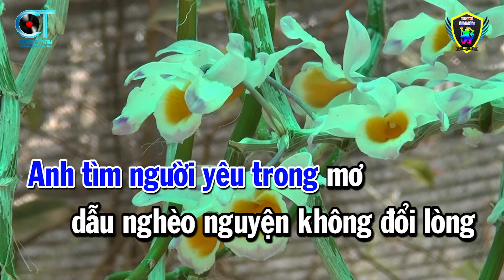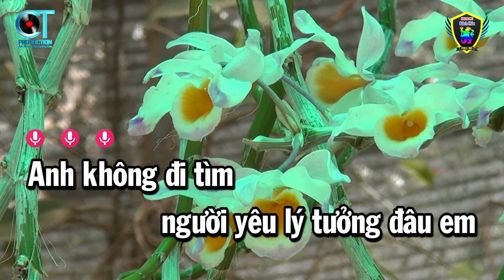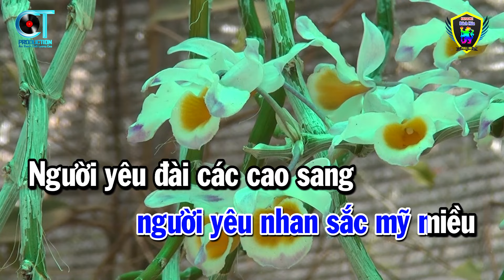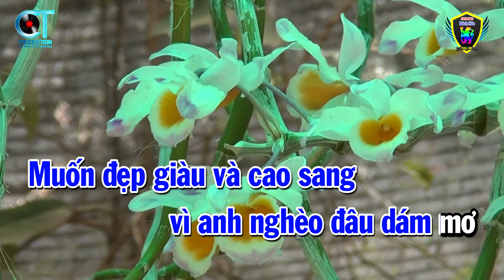Karaoke Tình Nghèo Có Nhau Tone Nam ( Em ) Nhạc Sống Beat Hay | Karaoke Bách Hóa